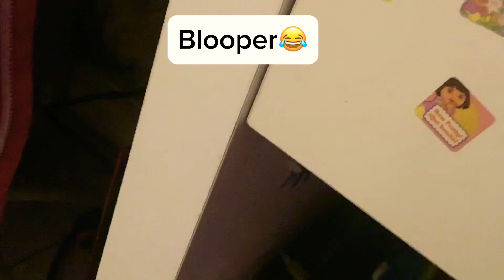Blooper to my beanie boo gaming video😂